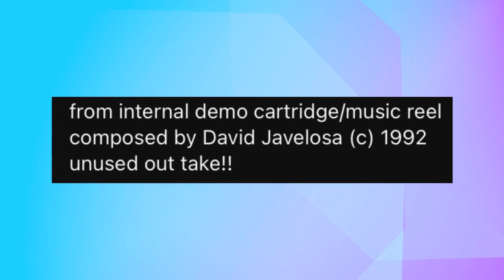This Sonic Song Was lost To History